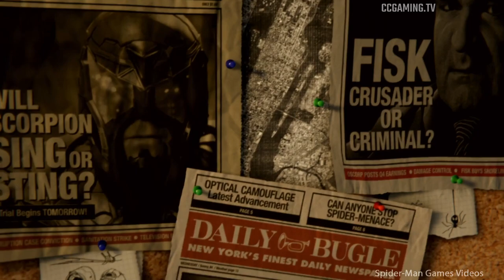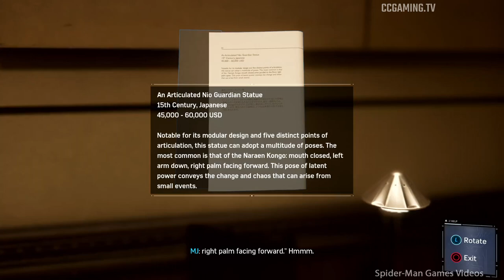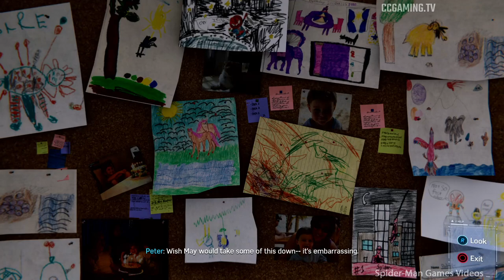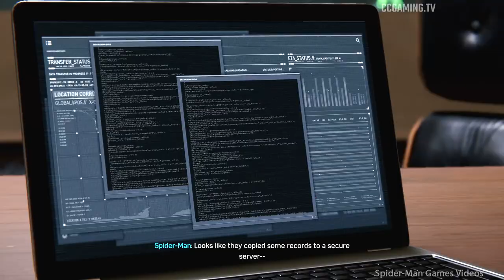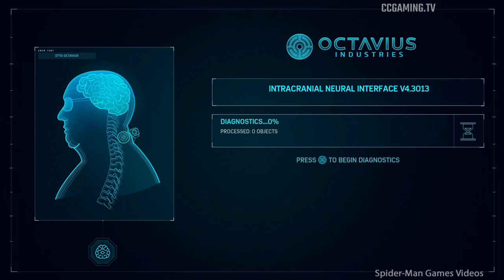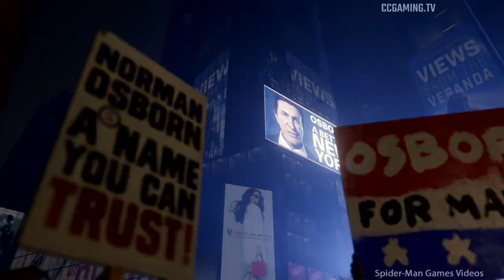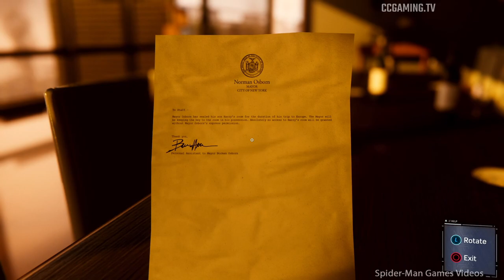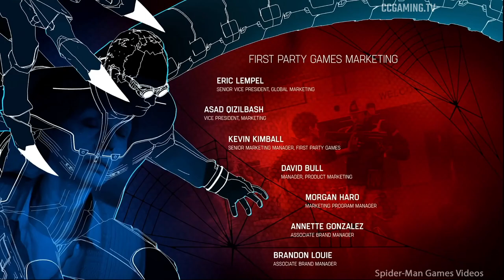Marvel's Spider-Man ★ FULL GAME Walkthrough Gameplay [1080p FULL HD]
FULL GAME – MISSIONS:
00:00 - 1. Clearing the Way
06:40 - 2. The Main Event
22:18 - 3. My OTHER Other Job
28:18 - 4. Keeping the Peace
37:26 - 5. Something Old, Something New
40:05 - 6. Fisk Hideout
44:12 - 7. Landmarking
44:41 - 8. For She's a Jolly Good Fellow
48:17 - 9. Don't Touch the Art
1:09:26 - 10. A Shocking Comeback
1:12:29 - 11. The Mask
1:15:46 - 12. Day to Remember
1:18:45 - 13. Harry's Passion Project
1:19:19 - 14. Financial Shock
1:22:23 - 15. Wheels within Wheels
1:40:04 - 16. Home Sweet Home
1:48:28 - 17. Stakeout
1:49:31 - 18. Couch Surfing
1:53:41 - 19. Straw, Meet Camel
2:06:17 - 20. And the Award Goes to...
2:17:25 - 21. Dual Purpose
2:31:07 - 22. Hidden Agenda
2:39:22 - 23. A Fresh Start
2:45:12 - 24. Dinner Date
2:53:08 - 25. Up The Water Spout...
3:05:33 - 26. What's in the Box ?
3:06:01 - 27. Back to School
3:17:11 - 28. Spider-Hack
3:23:14 - 29. Uninvited
3:30:19 - 30. Strong Connections
3:39:40 - 31. First Day
3:50:35 - 32. Collision Course
4:01:11 - 33. The One That Got Away
4:24:10 - 34. Breakthrough
4:30:36 - 35. Reflection
4:31:55 - 36. Out of the Frying Pan...
4:47:54 - Quarantine
4:49:59 - 37. ... Into the Fire
5:08:02 - 38. Picking up the Trail
5:24:57 - 39. Streets of Poison
5:37:22 - 40. Supply Run
5:46:58 - 41. Heavy Hitter
5:50:40 - 42. Step Into My Parlor ...
6:17:42 - 43. The Heart of the Matter
6:38:52 - 44. Pax in Bello

6:56:59 - End Credits
7:00:30 - Mid-Credits Scene
7:01:45 - Post-Credits Scene

BE GREATER.

Explore a new chapter in Marvel’s Spider-Man universe as a more experienced Peter Parker.

Starring one of the world’s most iconic Super Heroes, Marvel's Spider-Man features the acrobatic abilities, improvisation and web-slinging that the wall-crawler is famous for, while also introducing elements never-before-seen in a Spider-Man game.

From traversing by parkour and unique environmental interactions, to new combat and blockbuster action, it’s Spider-Man unlike any you’ve played before.

► Game available on: PlayStation 4, PlayStation 5